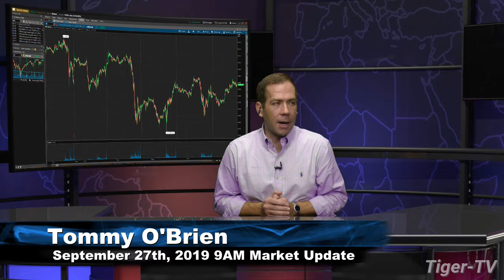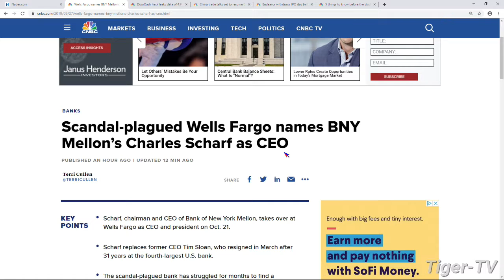September 27th, 2019 - 9AM ET Market Update on TFNN